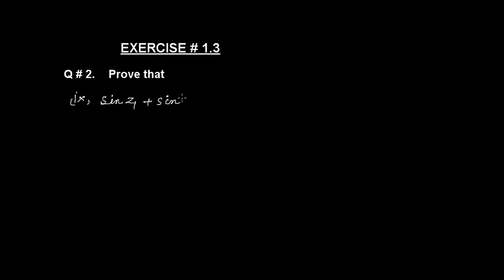Mathematical Methods Complex Number Ex # 1.3, Q # 2, part (ix), (x) the education forum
Mathematical methods BSc BS| Ex No 1.3 Q No 2(ix) (x) Complex Numbers book S.M Yusuf

What is complex numbers in hindi
 Full explanation of complex numbers
Introduction to complex numbers
Write a short note on complex numbers

i) Complex numbers?
ii) How to define complex numbers in Urdu?
iii) How to define complex numbers in Hindi?
iv) Solved questions of complex numbers in urdu?
v) What is complex numbers in Urdu?